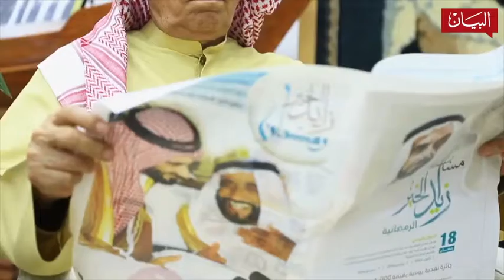عبيد المزروعي ... تربينا في مدرسة زايد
"الشيخ_زايد كان إعلاميا وقياديا من الدرجة الأولى، وقد استفدت منه الكثير خلال رحلاتي معه، فقد شحنني# فكرياً بالمستوى الذي كنت أصبو إليه، فقد كان مدرسة". عبيد المزروعي يستحضر مواقف و#ذكريات يرويها ضمن سلسلة "رفقاء زايد في مسيرة الاتحاد"